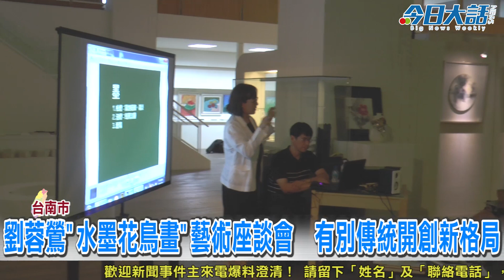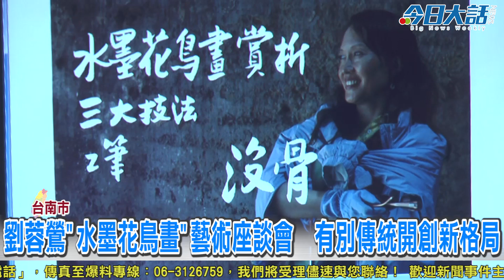劉蓉鶯「水墨花鳥畫」藝術座談會 有別傳統開創新格局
【今日大話新聞／記者 杜哲華／臺南採訪報導】

以花鳥畫聞名，在兩岸擁有高知名度的創作藝術家劉蓉鶯，今（28）日於南瀛國際藝術館舉辦坐談茶會，分享自身創作歷程給現場藝術愛好者，帶領民眾賞析畫作，激發藝術創作靈感。劉蓉鶯表示，「人生是自己創造出來，因為繪畫使人生更豐富」，她希望能透過座談會的方式，讓大家更重視水墨花鳥畫藝術創作，也樂意將府城文化推廣至國際舞台，提升在地觀光與藝術氣息。（更詳細完整新聞請上《今日大話新聞》：